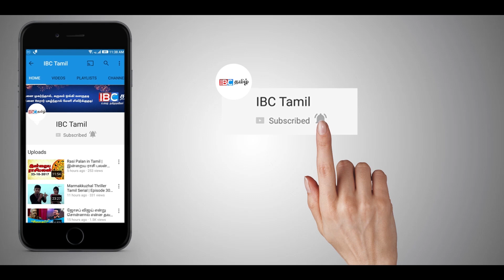கலைஞர் - மோடி சந்திப்பு - தி.மு.க. தொண்டர்கள் உற்ச்சாகம்